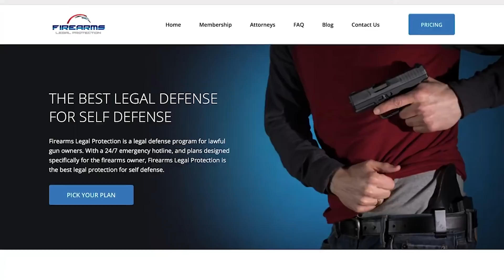[Legal Discussion] Disparity of Force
Please thank Firearms Legal Protection for sponsoring today’s video of [Legal Discussion] Disparity of Force! They offer a discount to ASP fans on the basic plan; I prefer the premium plan.

If you want to train and get better at real life self-defense, join us on the ASP Extra channel to learn how to respond to situations like [Legal Discussion] Disparity of Force!

If you value what we do at ASP, would you consider becoming an ASP Patron Member to support the work it takes to make the narrated videos like [Legal Discussion] Disparity of Force? gives the details and benefits.